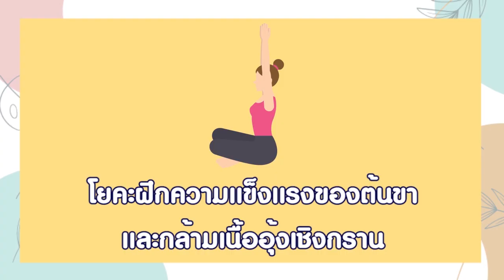2 ท่าโยคะง่ายๆ เพิ่มความแข็งแรงของต้นขา และกล้ามเนื้ออุ้งเชิงกราน | Momster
วันนี้ครูดาวมี 2 ท่าโยคะง่ายๆ  เพิ่มความแข็งแรงของต้นขา และกล้ามเนื้ออุ้งเชิงกราน
เป็นชุดโยคะแบบท่ายืน ที่อาจจะรู้สึกเหนื่อยกว่าโยคะท่านั่งนะคะ
สามารถฝึกได้ตั้งแต่อายุครรภ์ 3 เดือนขึ้นไปจนคุณแม่คลอดได้เลยค่ะ

มัมสเตอร์มีท่าโยคะคนท้องท่าง่าย ๆ จาก โยคะคนท้อง ครูดาว มาฝากคุณแม่ค่ะ